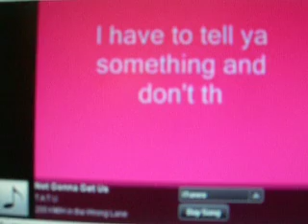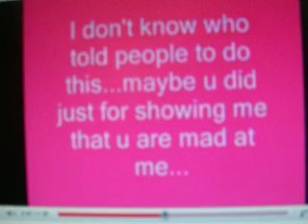for sophiegarret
we all missed you sophie